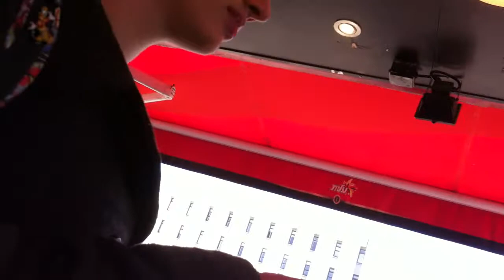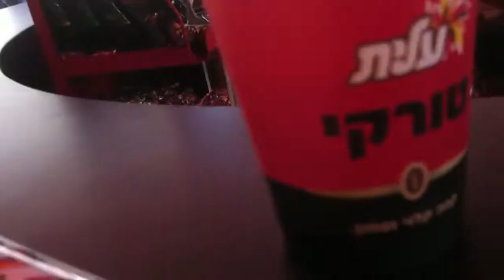Coffee manufacturing company opened a campus demonstration kiosk